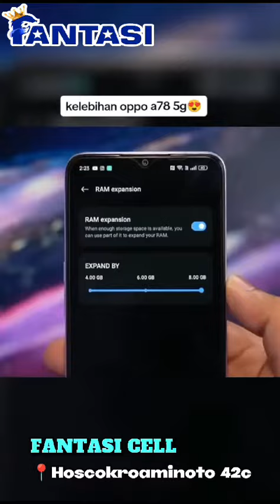kelebihan dan kekurangan oppo A78🥳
Video dari Chen/Fantasicell